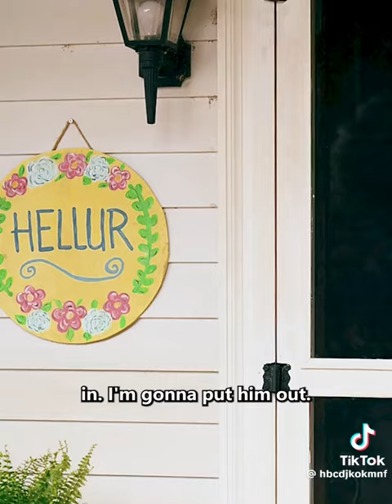A Madea Homecoming - Joe do you have any room for roasted